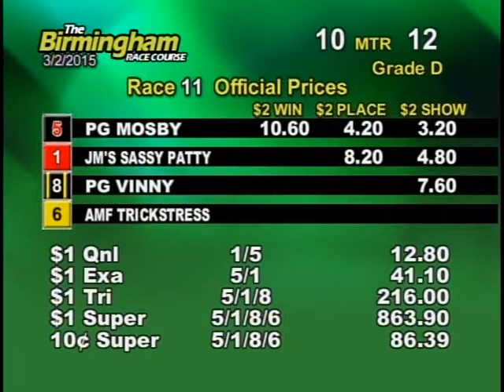03/02/15 Afternoon Race #11